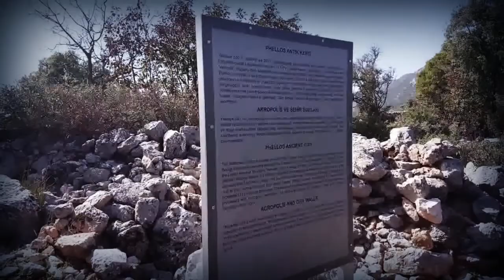Ликийская тропа. Февраль, март 2021. Каш - Патара пляж (Lycian way Kas - Patara beach Mugla)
За 7 дней 115 км. Воды много, колодцы не использовали. Ночевки только в палатке. Днем от +15-21 градуса, ночью от 0-9. Бывал иней по утрам.

Много черепах, скоро весна, деревья ещё не все в листьях. Сезон апельсинов и мёда.